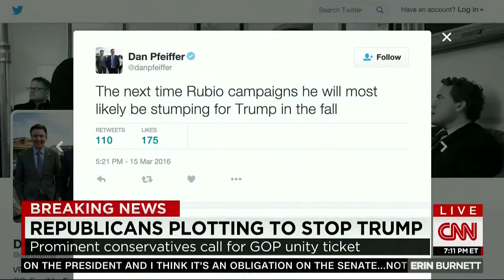Pastor Darrell Scott on CNN: March 17, 2016